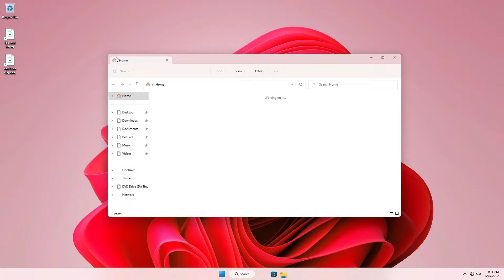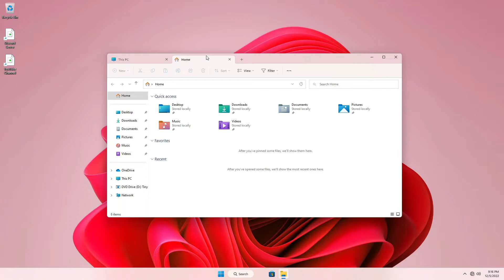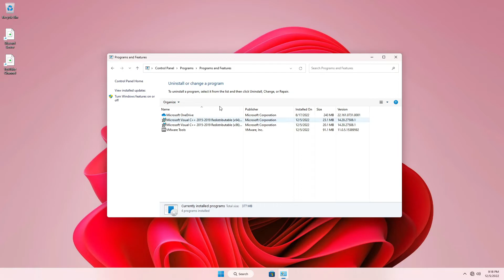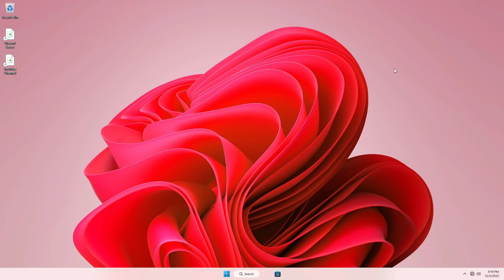How to Download and Install TINY 11 23H2 HARBOUR OF TECH - WINDOWS 11 LITE for Low End PC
🎁How to Install Windows 10 Lite This video I will show you Tiny 11 23h2 a modified operating system with great performance and beautiful customization, all credits for its creator Harbour of tech, so watch review all way through to see what this system is about.

HAVE YOU EVER INSTALLED TINY WINDOWS 11 IN YOUR PC BEFORE?